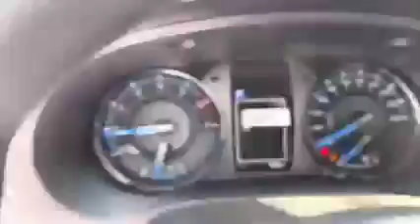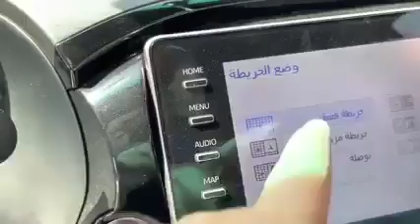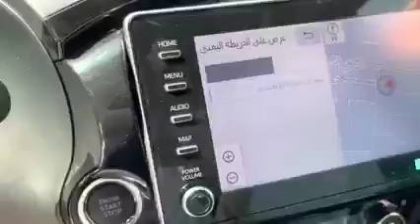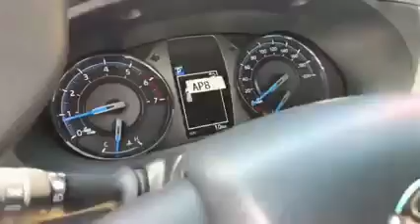كل المعلومات عن التويوتا هايلكس أدفنتشر 2021 بنزين#Adventure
كل المعلومات عن التويوتا هايلكس أدفنتشر 2021 بنزين